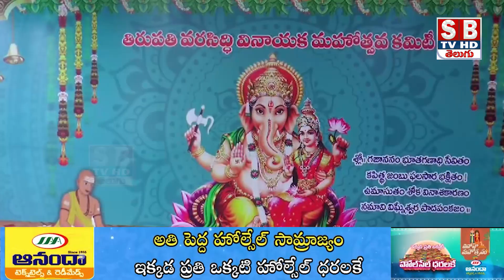Tirupati:వరసిద్ధి వినాయక కమిటీ ఆఫీస్ ప్రారంభించిన ఎమ్మెల్యే.||sbtvtirupati